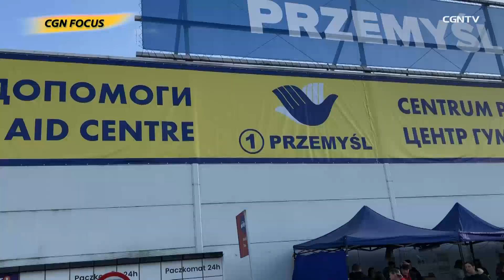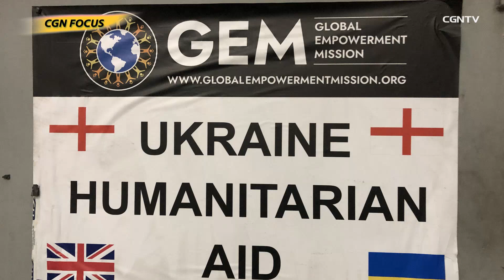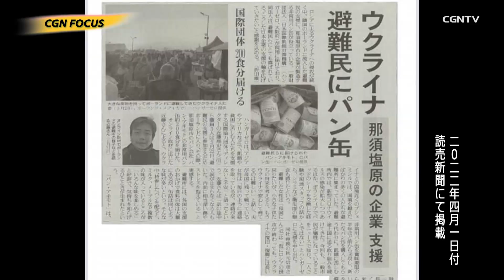[NEWS]ハンガーゼロのウクライナ支援 ポーランド活動報告